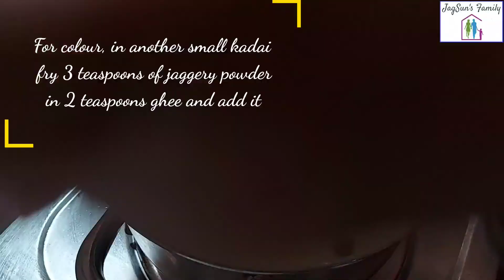Healthy Rice Kheer/Without Pressure Cooker#chawalpayas#ricekheer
Hello Viewer,

        Welcome to JagSun's Family YouTube Channel. I am a housewife and my hobbies are preparing different types of foods and creating rangoli designs. By this channel, I want to let you know how I normally prepare healthy foods and rangoli designs in a simple manner.

Also please provide your valuable comments which will motivate us creating new videos.

       This recipe is Odisha's traditional & authentic style Rice kheer. Also known as Chawal ka kheer or Payasam or ଖିରି. This is very tasty & easy to make sweet dish or dessert. It is most commonly prepared during special occasions like marriage, anniversary, birthday, puja or any function. I made this recipe in a healthy way by using organic jaggery powder in stead of sugar. And used rock salt or sendha namak, desi cow ghee and desi cow milk to make it more healthier and organic. Also I did not used pressure cooker in this recipe.

Hope you like this video and thank you again for watching ☺️

Ingredients :-
Desi Cow Ghee - 5 tsp
Desi Cow Milk - 1.5 lit
Payas Rice - 1/2 cup (Soak for 4- 5 hrs before using to reduce the time of cooking)
Rock Salt (ସୈଁଧବ ଲବଣ)- As per taste
Organic Jaggery Powder(ଗୁଡ) - 100g
Bay Leaves (ତେଜପତ୍ର) - 2
Cardamom( ଗୁଜୁରାତି) - 2
Raisin (Kismis/କିସମିସ) - 15-20 pieces
Cashew (Kaju/କାଜୁ) - 15-20 pieces
Almond - 10 pieces

Serving :-
Dry fruits - Sliced Cashew (kaju) and Almond